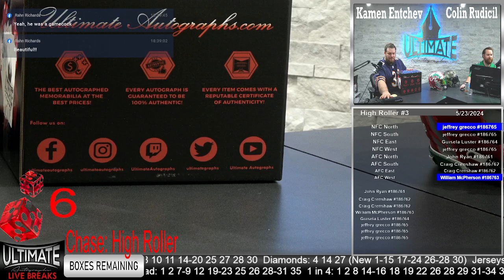Tom Brady Bucs Custom SpeedFlex - 05/23/2024 6 P.M. Show Live Breaks